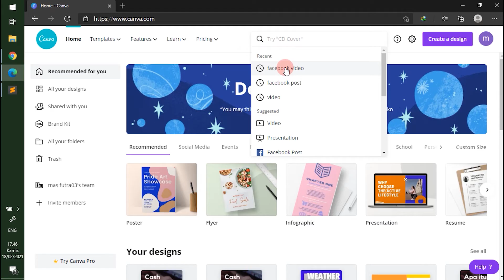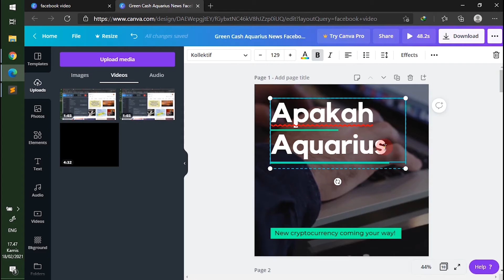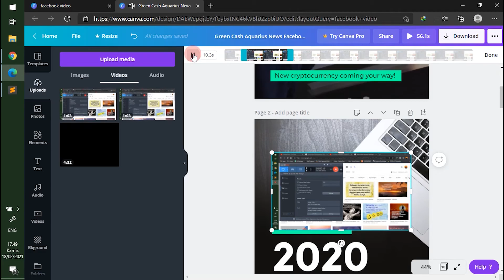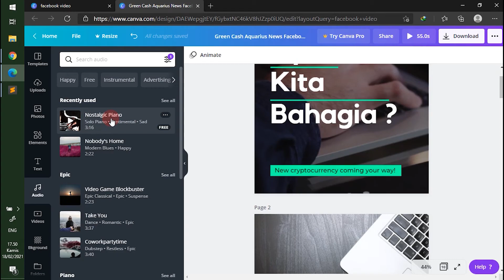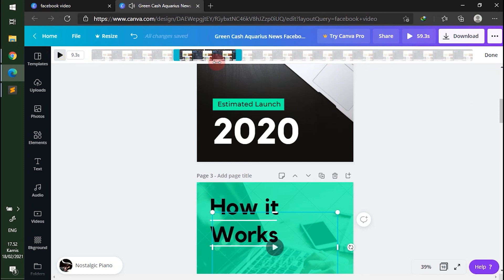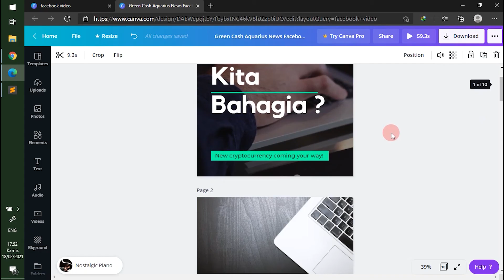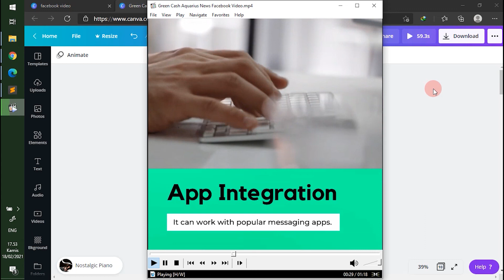CARA MEMBUAT VIDEO DENGAN MUSIK DAN DUBBING SUARA SENDIRI DI CANVA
Video ini menjelaskan bagaimana cara membuat video di canva dengan menambahkan musik dan dubbing suara sendiri, dijamin work.
Selamat Datang di Channel Youtube Isriade putra.
Terimakasih.

canva di laptop,
canva video,
canva tutorial instagram,
canva for education,
canvas art,
canva poster tutorial,
canva tutorial,
canva cv,
canva android,
canva aesthetic,
canva animasi,
canva app,
canva android tutorial,
canva animation,
canva aesthetic poster,
canva aplikasi,
a canvas,
a canvas painting,
a canvas in june,
a beautiful canvas painting,
a blank canvas,
a black canvas,
a spill canvas,
a body canvas,
canva brosur,
canva bermasalah,
canva buat poster,
canva background remover,
canva baru,
canva background,
canva bergerak,
canva belajar.id,
b&m canvas wardrobe instructions,
curso b canva,
canva contributor,
canva cv tutorial,
canva carousel,
canva contributor earnings,
canva creator,
canva channel,
canva carousel tutorial,
canva logo design,
canva design,
canva di hp,
canva desain,
canva design ideas,
canva desain baju,
canva di android,
canva desktop,
d canvas,
3d canvas,
d i y canvas,
canva marca d'água,
canva 3d,
canva edit,
canva edit video,
canva error,
canva education,
canva edit photo,
canva edit poster,
canva editing tutorial,
canva edit foto,
e canvas,
burberry e canvas tote,
monogram e-canvas bucket bag,
e&e creations canvas stitching,
premier canvas e,
canva ebook,
canva e flyer,
canvas e learning,
canva feed instagram,
canva font,
canva flyer tutorial,
canva for android,
canva feed,
canva for laptop,
canva premium for teacher,
canva gradient,
canva graphic design,
canva github,
canva gradasi,
canva grid,
canva instagram,
canva ideas,
canva infografis,
canva indonesia,
canva instagram stories,
canva iphone,
canva instagram feed,
canva ios,
icanvas,
i'm the canvas and the clay,
canva jadi ppt,
canva jualan,
canva jpg,
canva jadwal pelajaran,
canva jailbreak,
canva justify text hack,
canva jamboard,
canva justify text,
j cole canvas,
j bar d canvas and leather,
canva keywords,
canva ke ppt,
canva kolase,
canva keyword,
canva ke pdf,
canva kartun,
canva ke word,
canva kartu ucapan,
body a canvas k camp,
body a canvas k camp instrumental,
body a canvas k camp reaction,
k rino the canvas,
body a canvas k camp slowed,
baby a canvas k camp,
k camp canvas type beat,
canva julia k crist,
canva laptop,
canva logo,
canva lemot,
canva lama,
canva lamaran kerja,
canva leaflet,
canva logo design tutorial,
canva landing page,
canva membuat poster,
canva mobile,
canva mockup,
canva membuat cv,
canva mockup tutorial,
canva mind mapping,
canva mobile app tutorial,
canva menghasilkan uang,
canva new update,
canva ngelag,
canva not saving correctly,
canva numbering,
canva not responding,
canva no background remover,
canva note taking,
canva neon effect,
craft n canvas,
color in canvas,
canvas scan n cut,
canvas n bakes,
canva offline,
canva online,
canva offline for pc,
canva online shop,
canva olshop,
canva old version,
canva official,
canva on ipad,
como usar o canva,
canva vs crello,
canva ppt,
canva pro dengan email kampus,
canva pc,
canva poster,
canva presentasi,
canva pro github,
p block canvas,
roland sound canvas p-55,
canva quotes,
canva qr code generator,
canva qr code,
canva quotes design,
canva quick tutorial,
canva quiz,
canva quality,
canva quote,
q canvas punishment,
canvas painting with q tips,
que es canva,
canvac q clean r500,
canva remove background,
canva ramadhan,
canva resume tutorial,
canva review,
canva ruler,
canva rpp,
canva remove background free,
canva remove watermark free,
piu r canvas,
canvac r,
canva story instagram,
canva slideshow video,
canva shopee,
canva slideshow,
canva spotify,
canva stop motion,
canva slideshow tutorial,
canva smartphone,
canvas hub s,
canvas classes s block,
s block canvas,
canvas paintings,
canva tutorial poster,
canva tidak bisa dibuka,
canva tutorial android,
canva twibbon,
canva tidak bisa di save,
canva tutorial logo,
bella canvas t shirt,
canva t shirt mockup,
canva t shirt tutorial,
canvas t bartalap,
canva t shirt review,
t top canvas replacement,
t top canvas lacing,
bella canvas t shirt printing,
canva untuk pembelajaran,
canva untuk pemula,
canva undangan pernikahan,
canva untuk pendidikan,
canva untuk laptop,
canva untuk instagram,
canva untuk pc,
canva update,
canvaleon wii u,
canvas u autonoma,
canva versi lama,
canva video animation,
canva vs,
canva video tutorial,
canva vs photoshop,
canva web,
canva website,
canva windows,
canva watermark,
canva wedding invitation video,
canva wallpaper desktop,
canva website tutorial,
canva wedding invitations,
prezentacja w canva,
tworzenie plakatu w canva,
logo w canva,